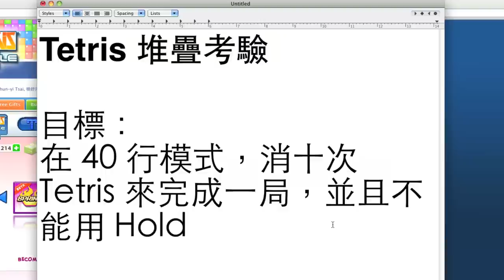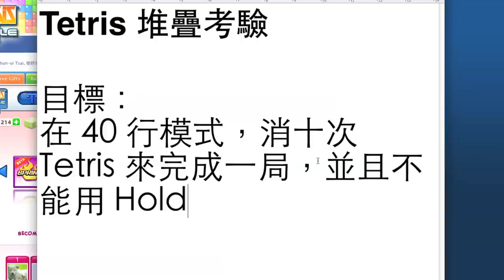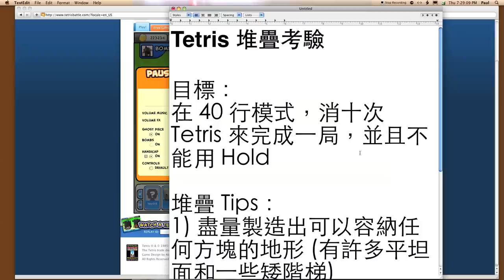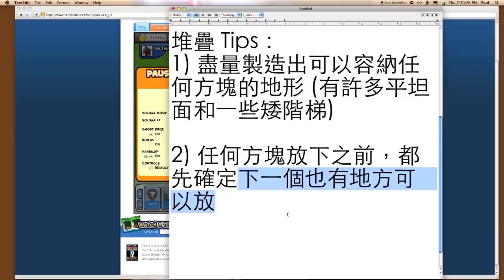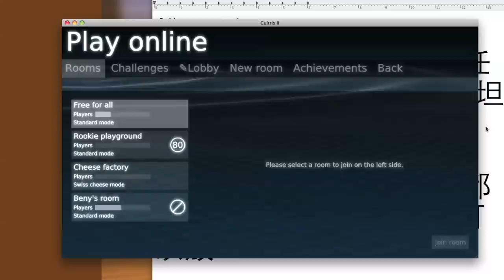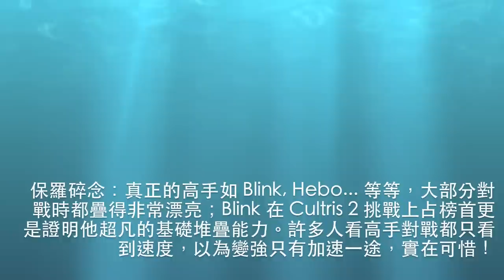Tetris 隨談 16 -- 無 Hold 堆疊練習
隨談第十六集。介紹我喜歡的一種玩法：不使用 Hold 做 Tetris 堆疊。